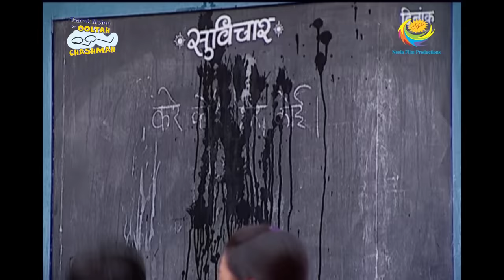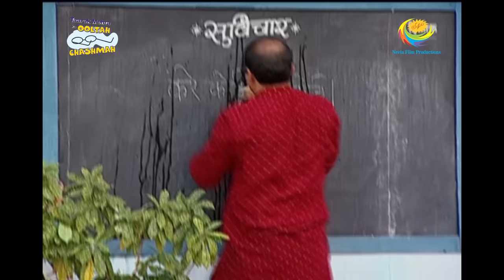Taarak Mehta Ka Ooltah Chashmah - Episode 787 - Full Episode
Episode 787 -
The kids are playing when Bhide arrives. His new glasses almost slip from his hand. Later, he finds his specs are broken and blames Tapu and Tapu Sena for this. He scolds Tapu in front of everybody. Bhide is troubled. Watch this episode to find out what happens next.